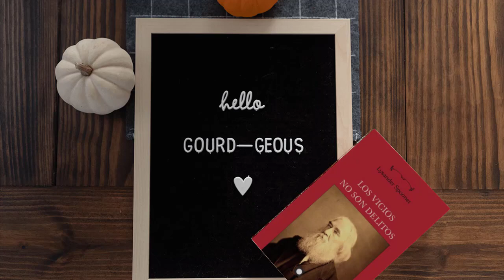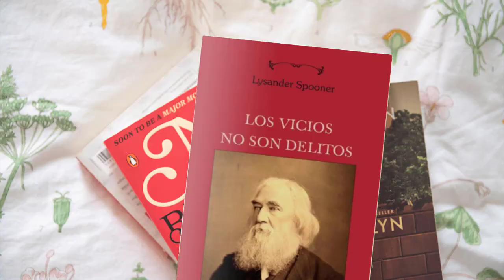9. Los Vicios No Son Delitos • Lysander Spooner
Lysander Spooner (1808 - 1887) fue un jurista, filósofo político, empresario, abolicionista, iusnaturalista y un anarquista individualista de origen estadounidense.